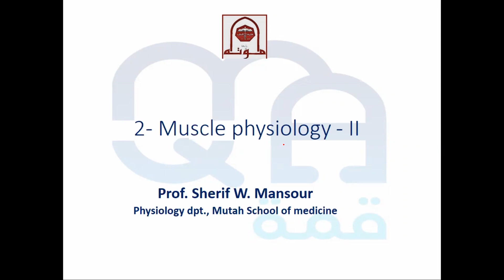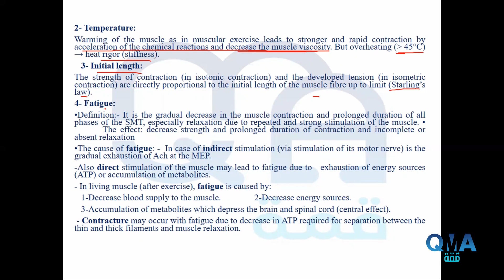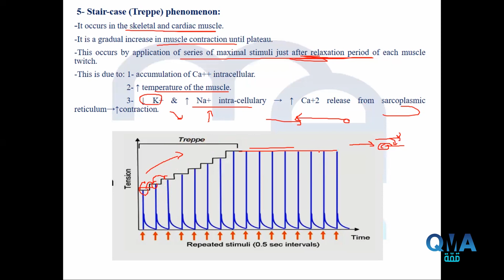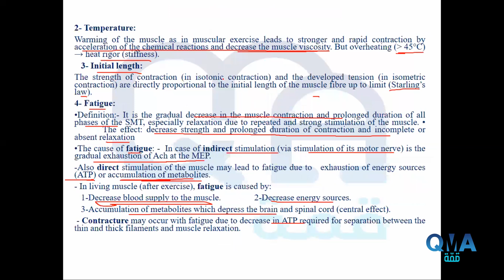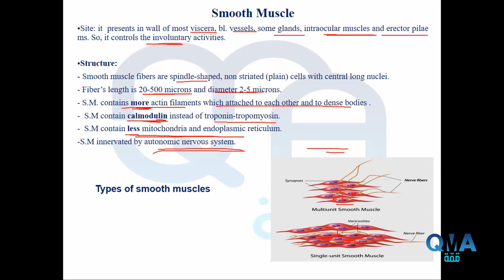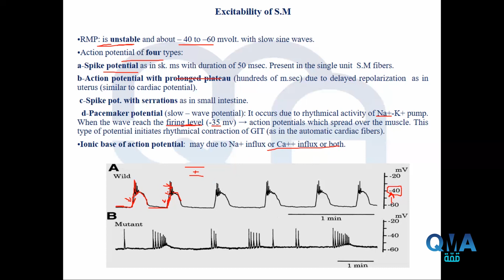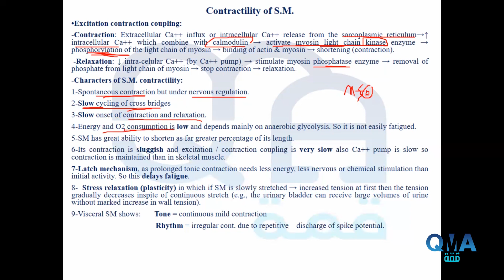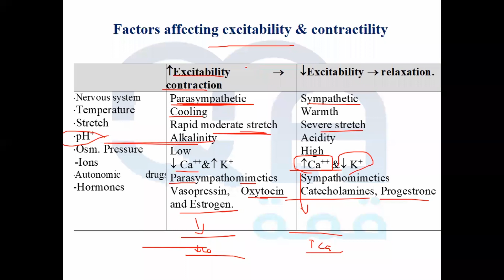MSS physio 2